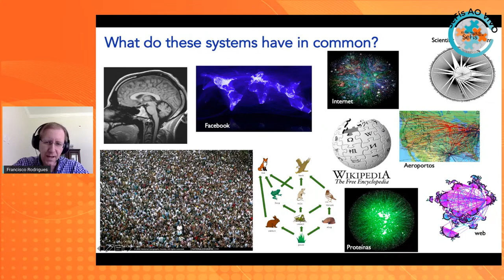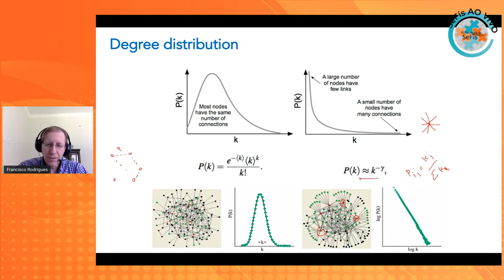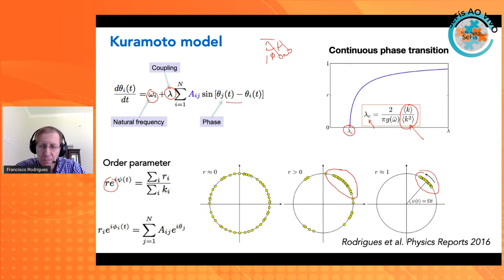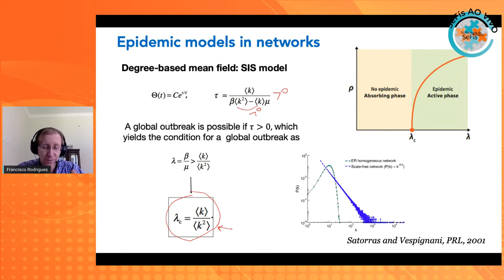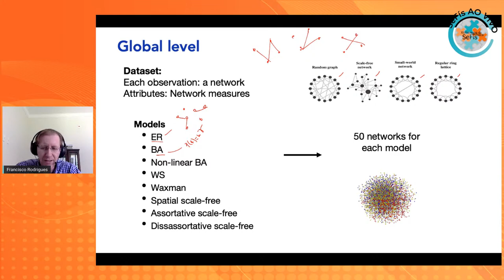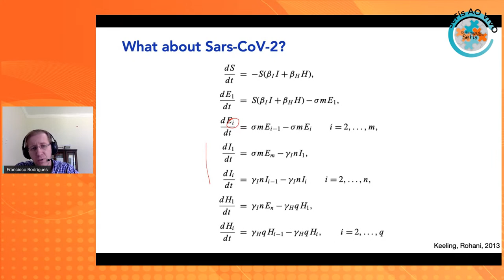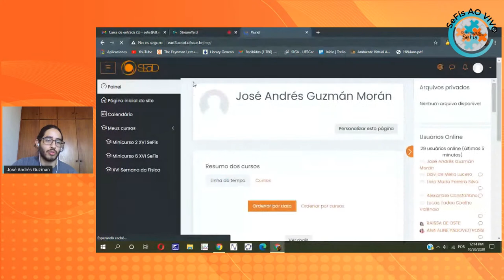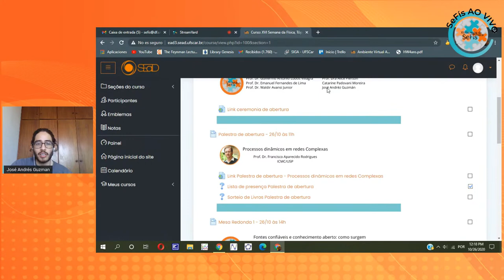XVISeFís: Palestra de abertura - Processos dinâmicos em redes Complexas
XVISeFís: Palestra de abertura - Processos dinâmicos em redes Complexas - 26/10, às 11h

Com Prof. Dr. Francisco Aparecido Rodrigues (ICMC/USP)

Resumo:

Sistemas complexos são formados por partes discretas que interagem de forma não-linear. Exemplos de Sistemas Complexos incluem a Internet, as interações genéticas, os ecossistemas, o cérebro e nossa sociedade. A modelagem desses sistemas considera as interações entre os seus elementos e processos dinâmicos que regem o comportamento do sistema. Nessa palestra vamos mostrar como podemos modelar processos dinâmicos, tais como propagação de epidemias e sincronização de osciladores acoplados, em redes complexas. Mostraremos como a estrutura da rede influencia na emergência do comportamento coletivo e como esse resultado pode ser usado para controlar sistemas dinâmicos em redes. Também apresentaremos alguns resultados recentes, tais como o método para identificação dos principais propagadores de epidemias e rumores, bem como o fenômeno de sincronização explosiva. Aplicações em medicina, ecologia e epidemiologia também serão apresentadas.

Sobre o palestrante:

Prof. Dr. Francisco Aparecido Rodrigues é professor-associado do Instituto de Ciências Matemáticas e de Computação (Universidade de São Paulo), atuando na área de sistemas complexos. Possui graduação em Física pela Universidade de São Paulo (IFSC), mestrado e doutorado em Física também pela Universidade de São Paulo. Sua pesquisa se concentra na análise, simulação e modelagem de processos dinâmicos em redes complexas e na aplicação e desenvolvimento de métodos de Ciência de Dados.